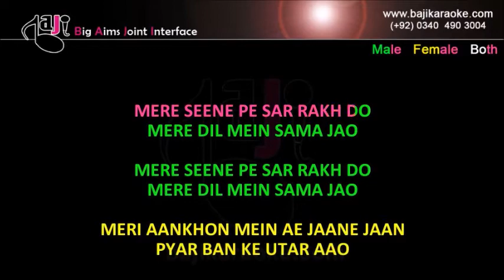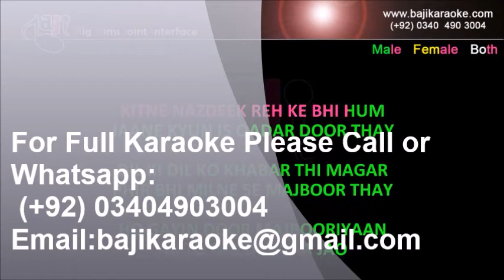Mere Seenay Pe Sar Rakh Do |Video Karaoke Lyrics |Hil Station, Mala Begum, Bashir Ahmed, Bajikaraoke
Song Title – Mere Seenay Pe Sar Rakh Do
Movie/ Album – Hil Station
Singer(s) – Mala Begum, Bashir Ahmed
Lyrics – Tasleem Fazli
Music Director – Nashad
Year of Release – 1972
Movie Cast – Shamim Ara & Waheed Murad
Karaoke Format – Video Karaoke Lyrics
karaoke Duration: 4:04

Kind Regards